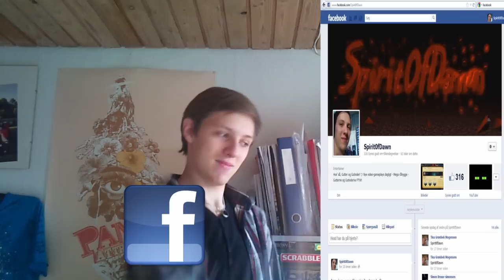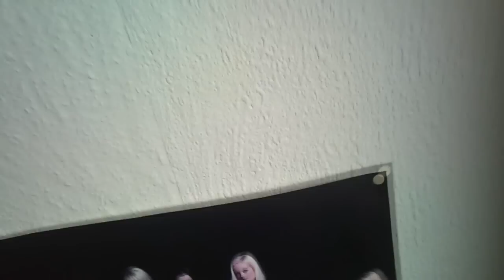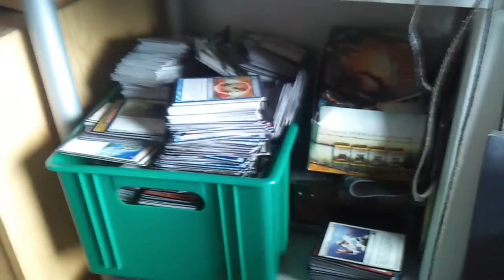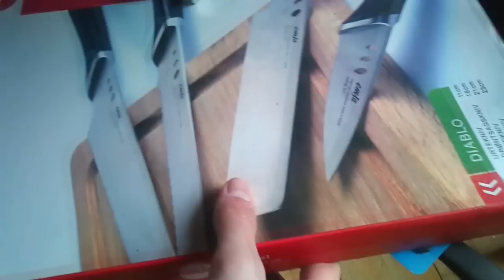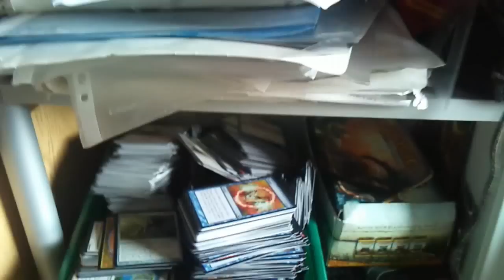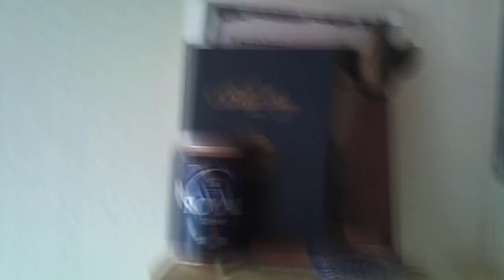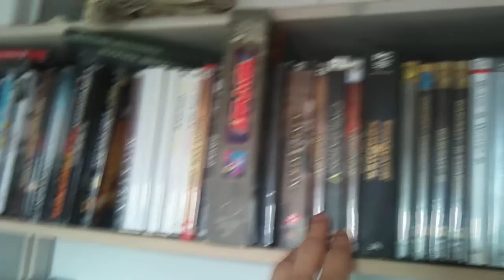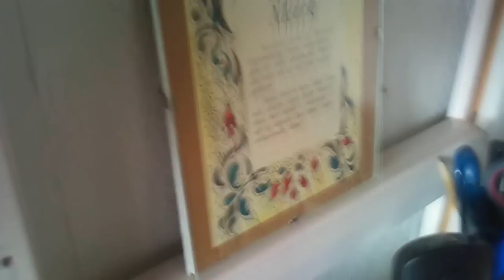Gutternes og Gutindernes Super Søndag | Setup video!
Kommentér, like, favor alt det I vil! Vis Youtube hvad Gutterne og Gutinderne er lavet af og hvad det står for! =D

Videoen kom lidt senere op end forventet, men her er den så - enjoy! =D

Bliv en guttermand/gutinde i dag!